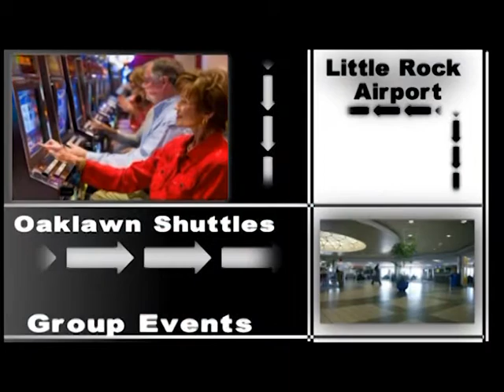Resort Shuttle, Hot Springs Arkansas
Resort Shuttle located in Hot Springs services Hot Springs, Hot Springs Village and the surrounding areas for shuttle transportation.  Services are door to door and include Airport shuttles to and from the Little Rock Airport.